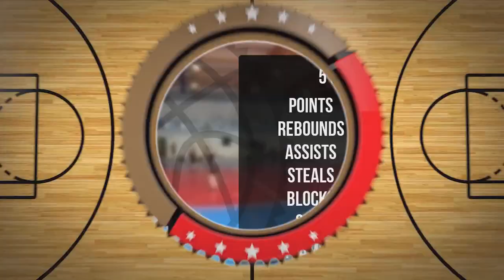Mikołaj Koźliński Player Mixtape DC79R Brodnica 2022